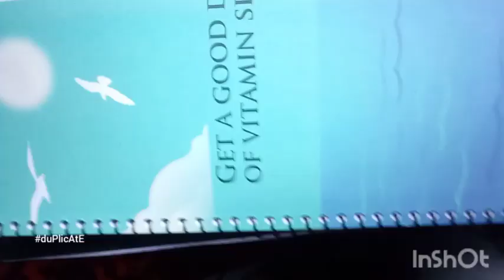the tiniest apple in World...